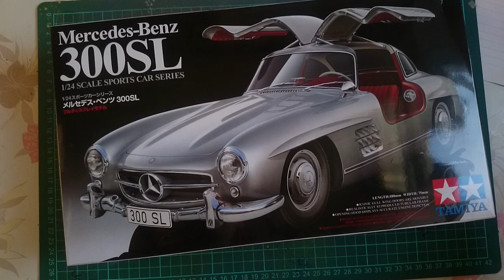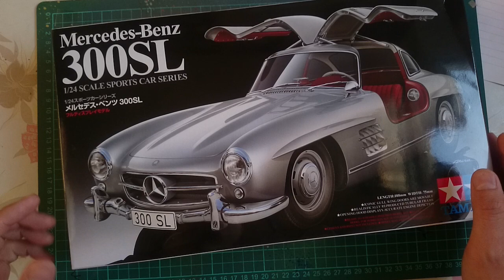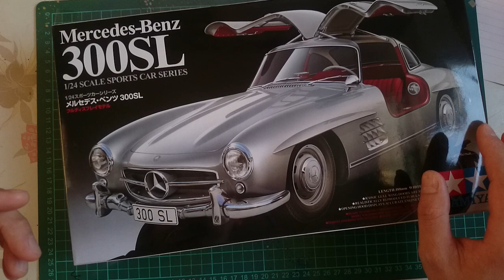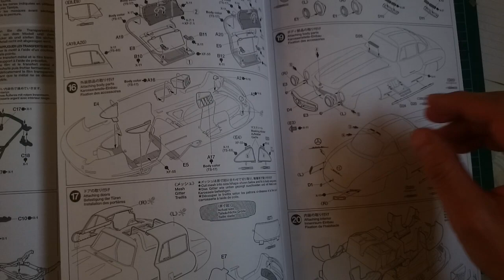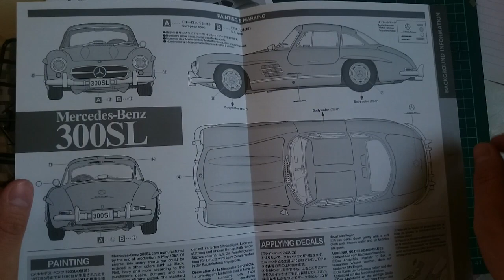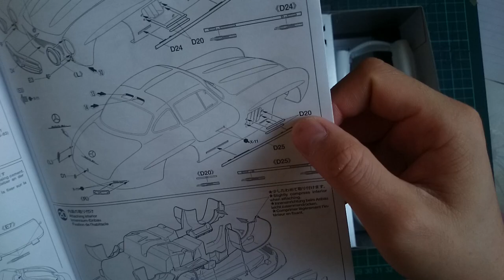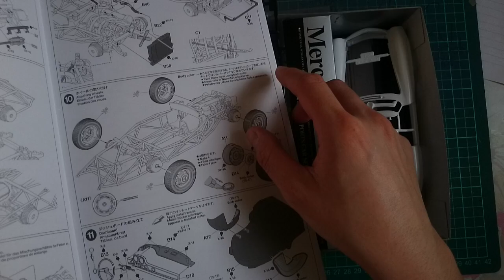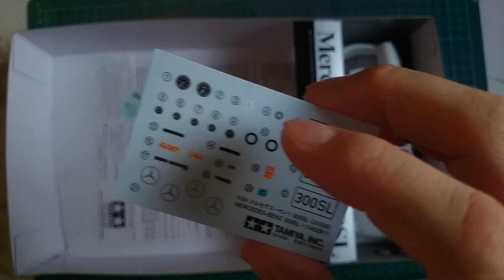介紹 Tamiya Mercedes Benz 300SL Gullwing Coupe